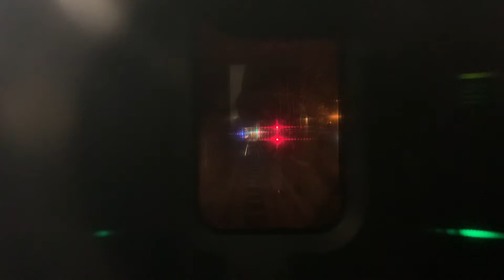(Running Local) RFW on R160B N Train from 45th St to 36th St